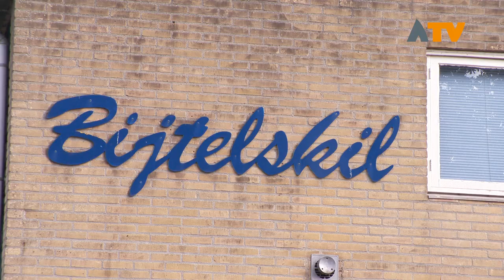Zwembaden in Altena kijken terug op een topseizoen - Altena TV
ALTENA - De zwembaden in Altena hebben als gevolg van de tropische tempraturen deze zomermaanden een topseizoen achter de rug.

Gemiddeld trekken de buitenbaden rond de 40.000 bezoekers per bad, maar dit jaar lag dat aantal in Werkendam en Sleeuwijk boven de 50.000. Deze grenzen werden afgelopen week aan het einde van het seizoen overschreden. Zowel Bijtelskil als Werkina hebben de zwemvierdaagse als afsluiter van het seizoen achter de rug. AquaAltena in Andel kende aan het begin van het bestaan tegenvallende bezoekersaantallen, ze hebben deze zomer echter goed gedraaid.

De zwembaden kunnen niet zonder vrijwilligers. De baden in Werkendam en Sleeuwijk zijn nog op zoek naar vrijwilligers die kunnen helpen met diverse hand-en-spandiensten, zowel voor het einde van het seizoen, als bij de voorbereidingen voor het nieuwe buitenseizoen.